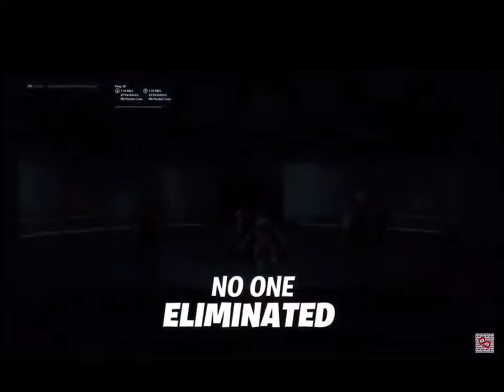Trolling little kids with a viral tik tok hack (Funny reactions)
Today me and @kewpiesensei team up and troll some little kids! Took a while to edit and I want to thank @kewpiesensei for helping film this video! I will have the link to his channel down in the description!